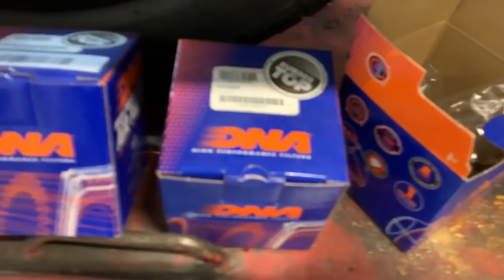Proyecto de Customización Honda CBX 750 (CRSS #062) en proceso - Cafe Racer SSpirit